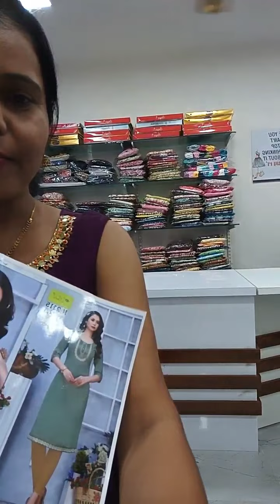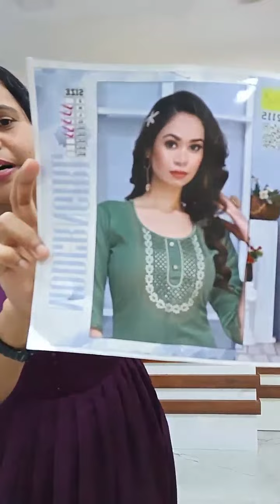Party Wear Dresses || Designer Kurti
Sale...Sale...Sale .
Partywear Anarkali kurtis and Designer Straight cut Kurtis...
COD Available ...

Fashion Guru live Session Daily @ 2pm..

❌ No Exchange
❌ No Return